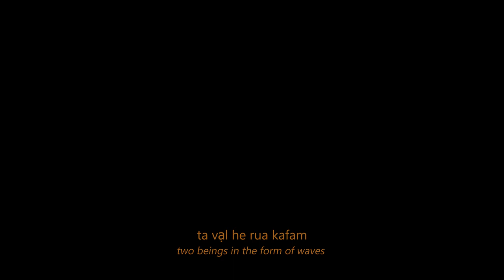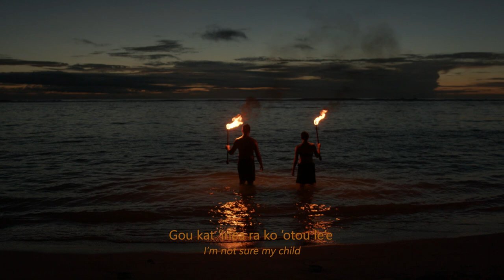Vạl he rua - Short Rotuman/Rarotongan dance film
VẠL HE RUA/THE TWO WAVES - A legend of two beings, Torea and Toa, in the form of two waves, having travelled far, eventually crashing onto an island. They were separated upon arrival where Toa found himself in the depths of the land and Torea, his sister alone by the shore and they do all that’s necessary to reconnect with each other through fire and mana moana.

We filmed this piece over the last 3 days and i honestly couldn’t have done this without these two gifted dancers @_victoriafatiaki  and @dwayne_tiputoa, thank you! and a huge Fạiakse’ea to mapiga for translations and wanting to be a part of this short.

Noa’ia Rarotonga! You’ve been really good 🫶🏾